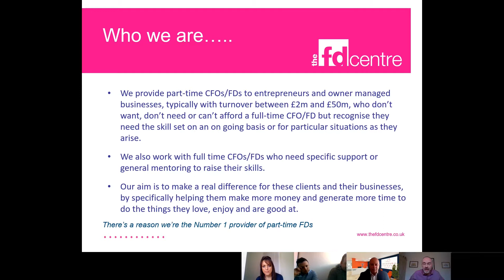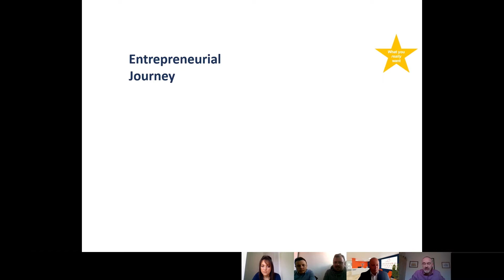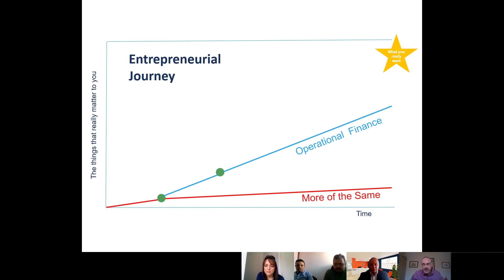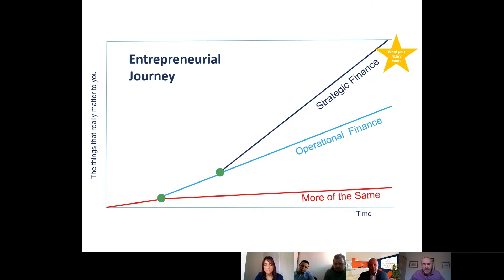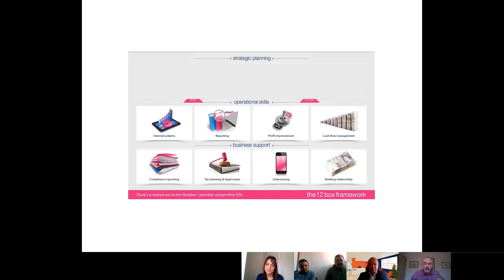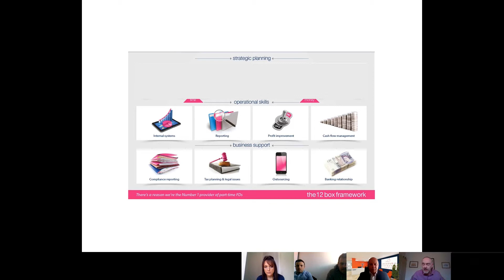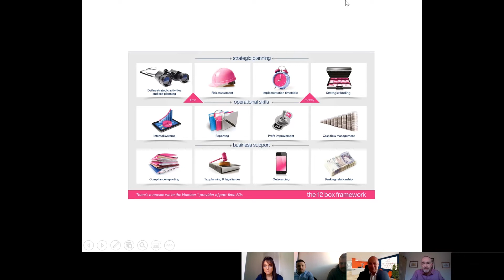Ultimate Finance & The CFO Centre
In this video, we hear from Ultimate's Head of Partnerships, Adrian Stalley on the partnership approach we've taken alongside The FD Centre to add value for our clients. Hear from Andy Collier, Head of Brand Experience at the CFO Centre on the ethos and process behind working with the CFO Centre. Finally, Ultimate Relationship Manager, Mel Howarth speaks to Ultimate clients Martin & Ben on their first-hand experience.